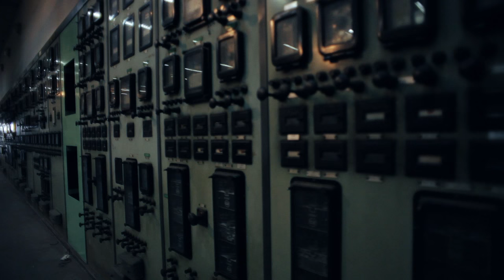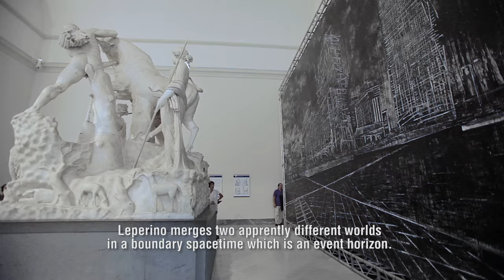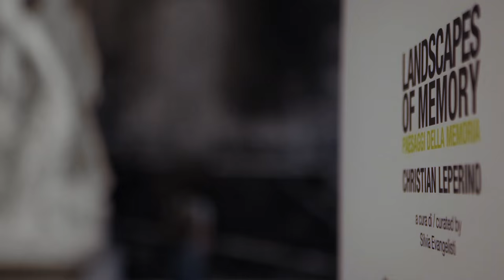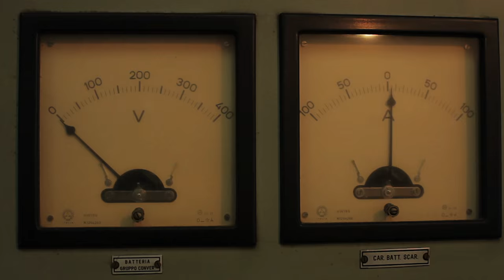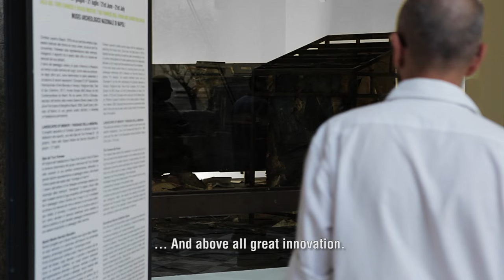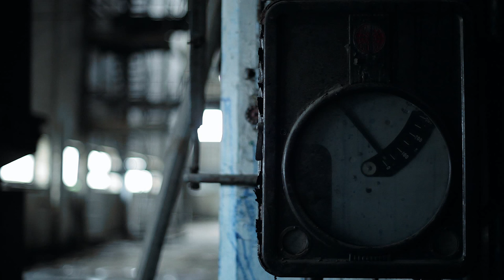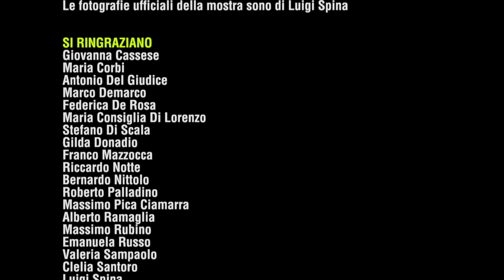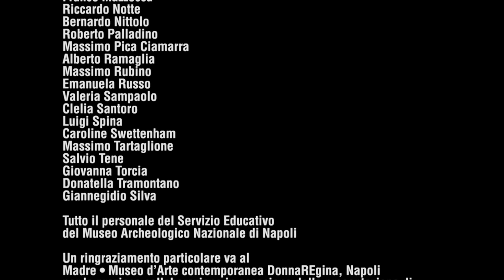Christian Leperino - Landscapes of Memory [Long version, English Subs]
With two installations for the exhibition Landscapes of Memory / Paessaggi della Memoria, Christian Leperino has definitively clarified the determining factor of his artistic vocation as he turns to an anthropic landscape and gives us an existential and privileged observation of the human condition.

Leperino pays great attention to the different declinations of expressive language, it is useful to remember that it was not by any means documentary vanity which made the artist ask Pigrecoemme to follow his work in progress at the Archaeological Museum and make a video which witnesses the different phases of his work.

The audio-visual material is this ethereal and intangible place which records what has been par excellence, revealing a similarity identical to memory itself, but above all involving a similar function to that of museums: spaces conceived in order to preserve, structure and share memory. The film is a sort of immaterial museum, an almost ideal reflection, where every ocurrence comes before any semblance of another time and another space. Through recording, even the usual evanescent inconsistency of kinetic energy of bodies and objects, everything acquires the evident power of a painted and sculpted sign. But what if this other time and space – as in Leperino’s two installations – were to reason on the ephemeral nature of every expressive situation?

Pigrecoemme asked Giacomo Fabbrocino to direct the documentary and he followed the creation of Leperino’s complex operation for about two months. He surprised the artist in his studio at the Nola foundry, engrossed in the initial phases of his work. He then narrated the project as it developed, first by following Leperino around in the apocolyptic setting of the electric powerstation in Vigliena. Here the imperious echo of old metal machinery is still alive, watched over by the quiet huge masses. Fabbrocino then accompanied Leperino around the city and went into its guts, into the veins of Naples’ underground system ending up in the ambiguous belly of the Eastern suburbs, in the footsteps of memory and journeys of the mind, which, like secret meanderings, ferry us towards the living secret of the city’s body.